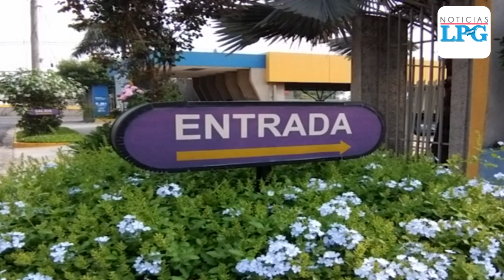Gobierno y agencias bancarias acuerdan agilizar entrega de bono de 300 dólares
La Presidencia de la república en coordinación con las agencias bancarias acordaron agilizar la entrega del bono de los 300 dólares a los salvadoreños que salieron beneficiados.

¡Visítenos!